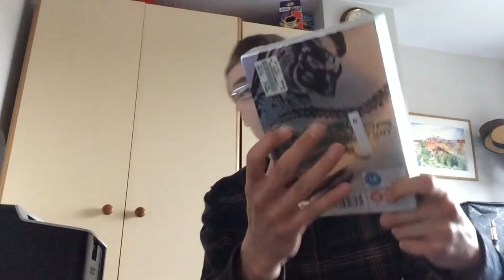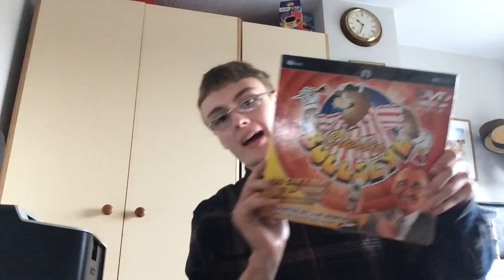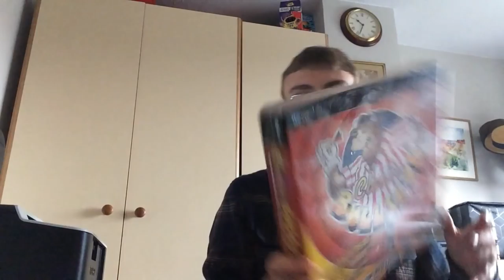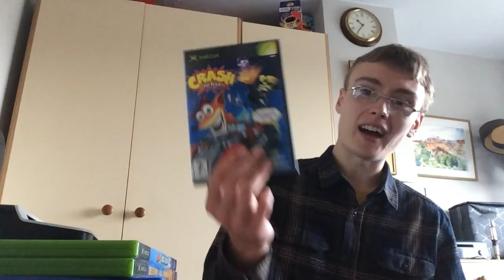Carboot Hunting For Items To Resell & Haul Video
So today I went down to 2 different carboot sales (one indoor and one outdoor) I did okay, the outdoor carboot is no where near its full potential yet having had only 3 rows this week, but just a couple of weeks ago there was only 1 row of cars, so hopefully in the next few weeks as more and more people hear that it is back on the number of sellers will increase.

But for the time of year, it was a decent size overall. Unfortunately the indoor carboot wasn't too great, only a handful of sellers there and not the best stuff, but I find most indoor carboots are great these days, so I didn't have high hopes anyway.